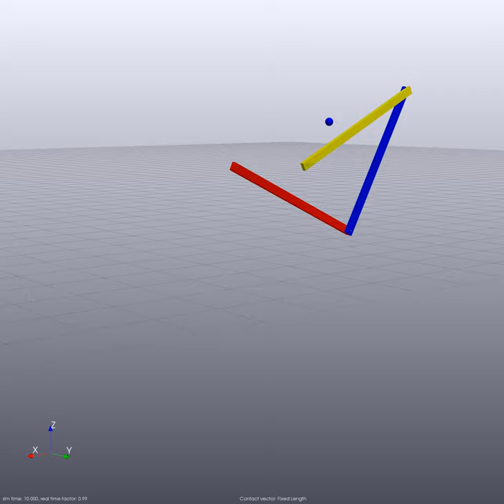Drake: Four Bar Linkage simulation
An example of a four bar linkage simulation in Drake that uses a bushing force element to close the loop.